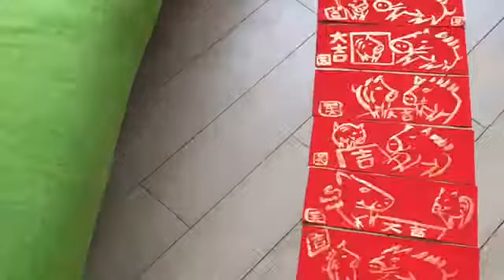Purity by Bernadette Kam Fu Lee